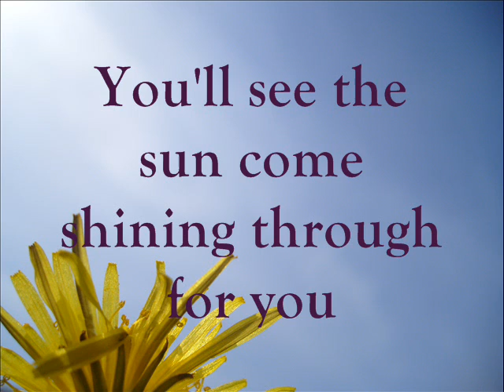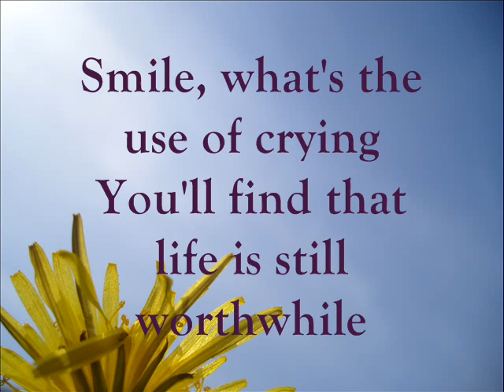Charlie Chaplin's "Smile" on ukulele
Performed by me